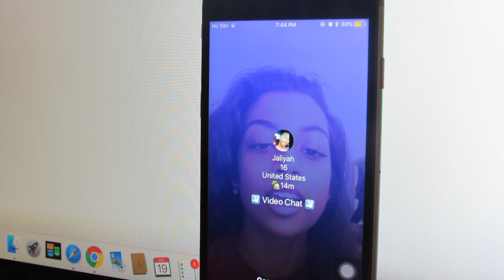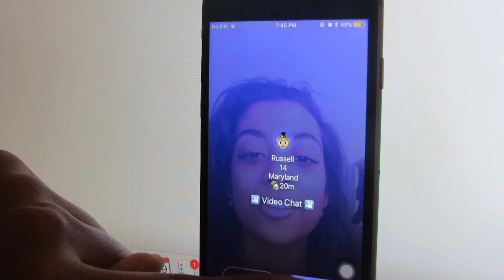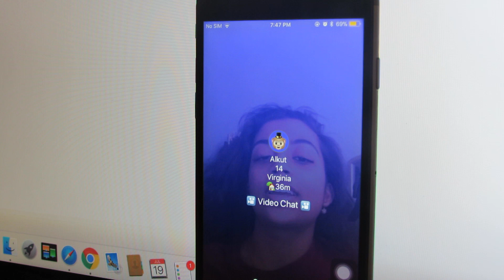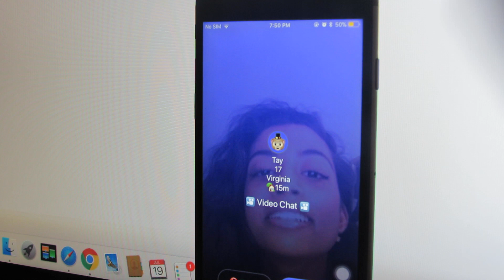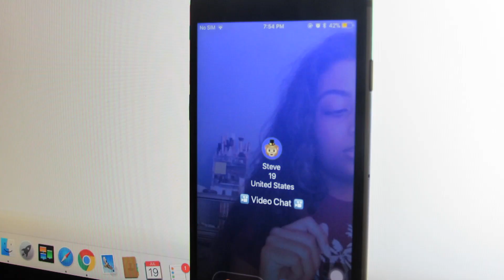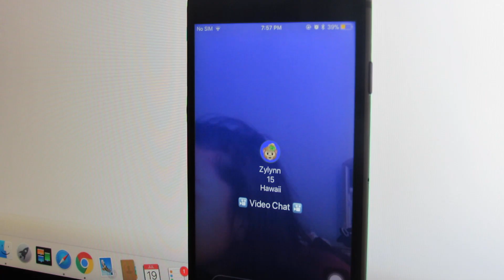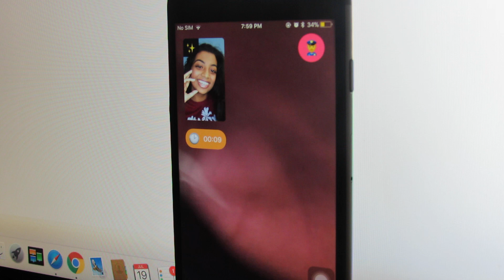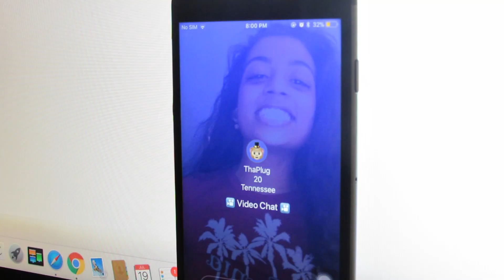ASKING GUYS TO RATE ME 1-10 ON MONKEY (FUNNY AF!)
this video was hilarious and i truly hoped you all enjoyed watching this as much as I did!